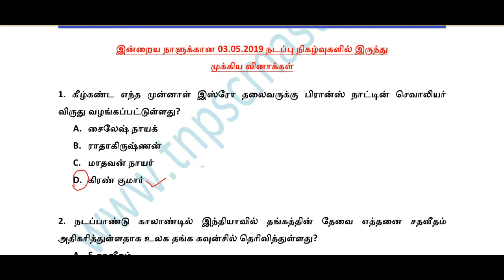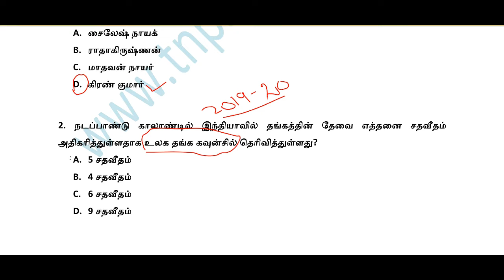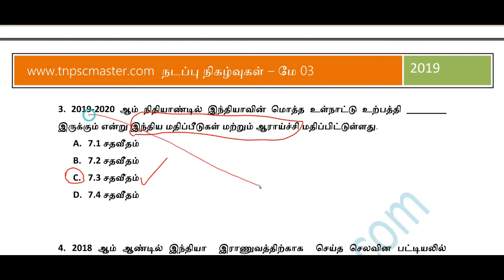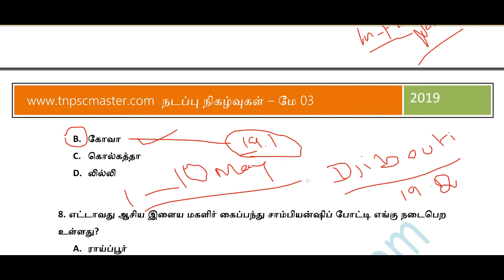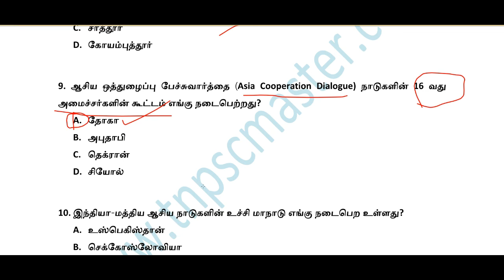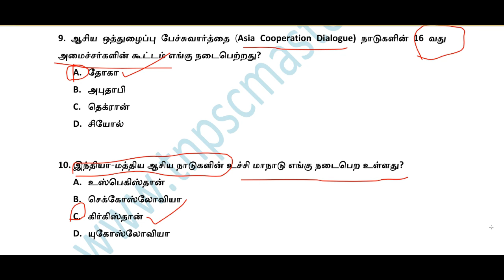Current Affairs in Tamil / Daily Current Affairs / நடப்பு நிகழ்வுகள் தமிழில்... 03.05.2019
நடப்பு நிகழ்வுகள் தமிழில்...